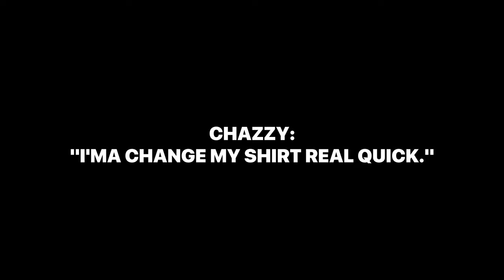Side Projekt Podcast | Ep. 31 | Nintendo's Jar Of...Sales!?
Side Projekt Podcast | Episode 31 | Nintendo's Jar Of...Sales!? w/ guest: @Jar_Of_Retro

The boys are joined by none other than Mike of @Jar_Of_Retro (on instagram) to discuss Nintendo & their Summer Game Sale! A little bit of randomness thrown in, as usual, there's also talk about movie theaters, Looney Tunes, this weeks Dope Fan Art, and of course, the Cosplay Of The Week.